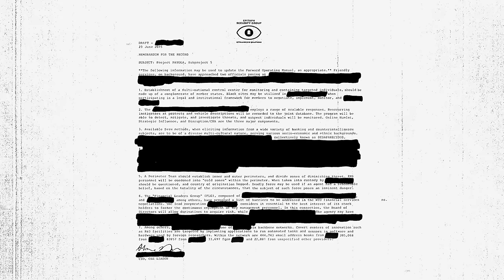Desaparecidos - "The Left is Right" (Full Album Stream)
"The Left Is Right" by Desaparecidos from the album 'Payola', out now